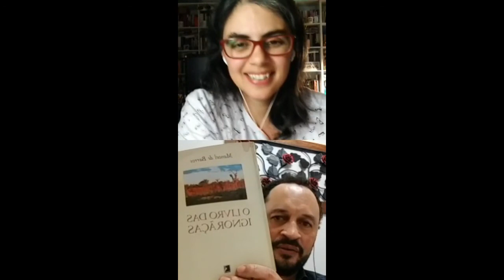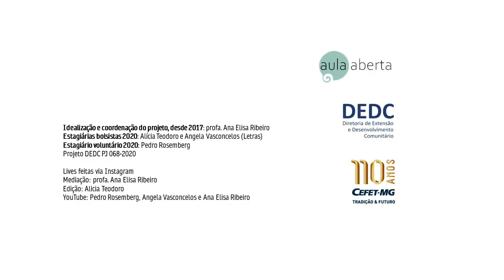Outras lógicas para a escolarização que conhecemos: imposições da pandemia - Prof. Rodrigo Alves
As Tecnologias de Informação e Comunicação (TICs) se renovam a cada segundo e, de alguma forma, todos os indivíduos fizeram ou fazem uso de alguma pelo menos uma vez na sua vida. Nas instituições de ensino, não é diferente, ou pelo menos achávamos que não era.

Fomentadora de mudanças instantâneas, a situação da pandemia do coronavírus revelou um mundo paralelo nos ambientes de educação e dos seus educadores. A cultura de letramento parece permanecer na inércia dos modelos rígidos impostos pelos europeus há séculos atrás. Essa afirmativa foi evidenciada diante da necessidade do ensino remoto e suas infinitas possibilidades de estreitamento nas relações que as tecnologias de comunicação permitem. É notório que muitos docentes ficaram amedrontados e até sem saber como utilizar e lidar com aquilo que, teoricamente, já faria parte das suas vidas.

Para dialogar e levantar a problematização desse cenário, o Projeto Aula Aberta, do CEFET-MG, com mediação da professora Ana Elisa Ribeiro, convidou o professor e pesquisador Rodrigo Alves dos Santos, do CEFET-MG / Campus Divinópolis.